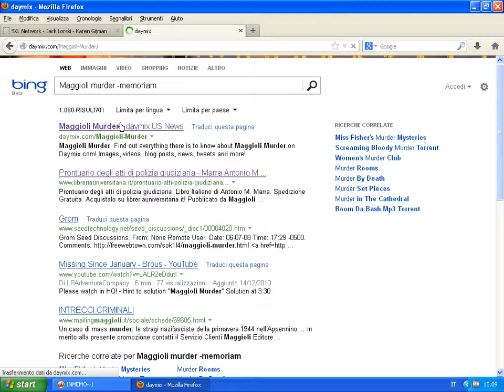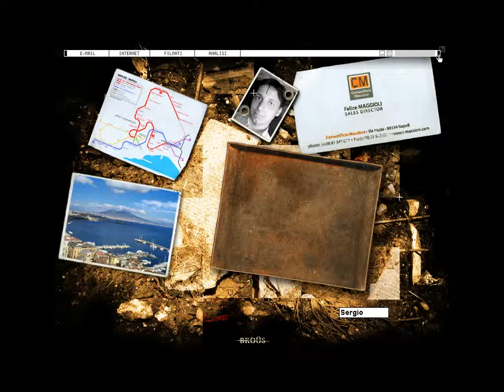In Memoriam (ITA) - (18/38) - [Terra: Brous]